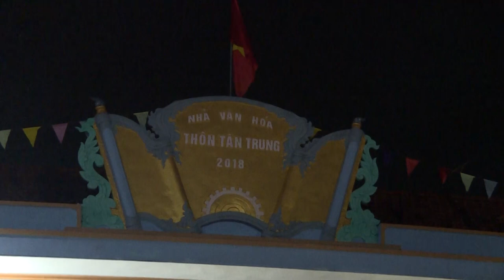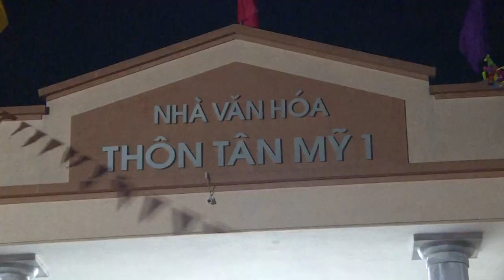Khởi sắc phong trào văn nghệ quần chúng ở xã Phú Cường